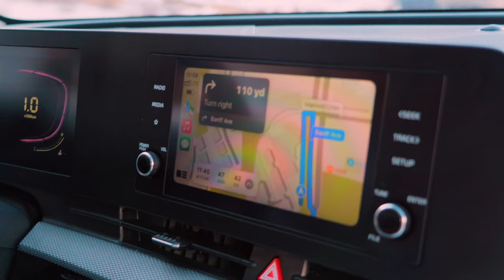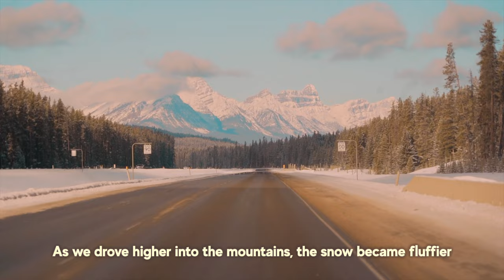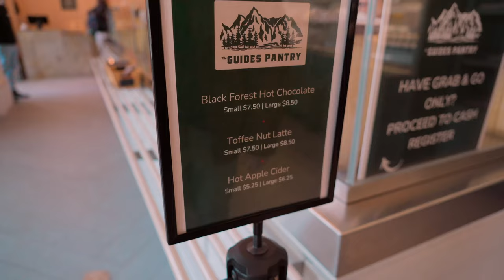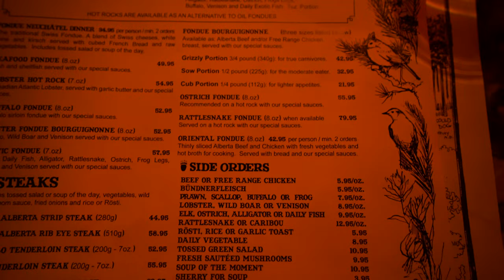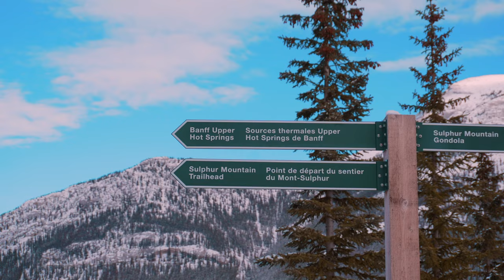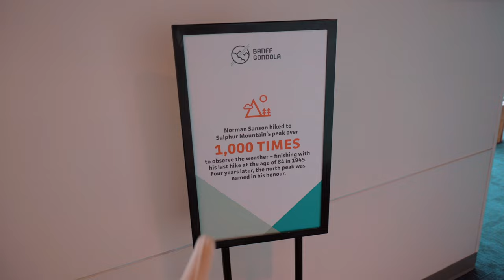CANADA DIARIES 🏔️ EPIC First time exploring Banff & Lake Louise, Alberta Travel vlog ep.4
Welcome to the Canada Diaries 🇨🇦 Today was probably one of the most scenic and beautiful days in my life as we head to Lake louise then up Banff Gondola to the peak of Sulphur Mountain.

🇨🇦 First we head on the most scenic drive between Banff National Park to Lake Louise in the height of winter, where we pick our skates and attempt to Ice skate on the huge frozen lake

🇨🇦 Then we stop for a bite to eat at the Grizzy house in Banff before we head up Sulphur Mountain on the Banff Gondola for some of the most breath taking scenery I have ever seen (it made me cry lol)

Lets go on a beautiful adventure together shall we?

I hope you enjoyed this fun and aesthetic travel vlog!
Love,
Catherine